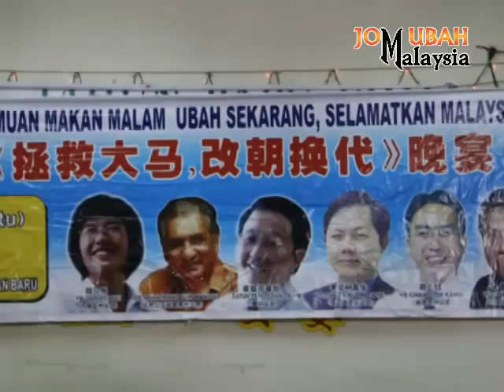YB Teng Chang Khim: Pakatan Rakyat dibukti jauh lebih pandai mengurus kewangan daripada BN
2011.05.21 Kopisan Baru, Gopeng